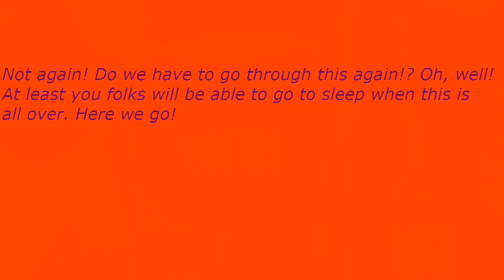Early Nightline episode 3613: Little Guido Is Just Trying Everything!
My show tonight will make you want to scream because Little Guido is just trying everything. The Not Ready For The Tonight Show Crew & I will tell you why if you can listen to us for a little while.